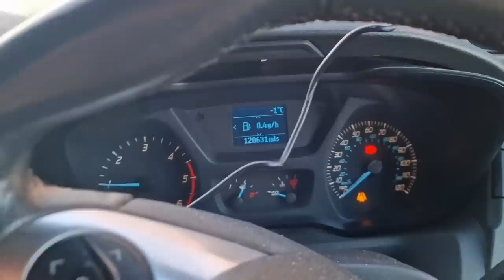Husky Howls At Everyone In A Busy City!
Sherpas Travel / New Home and Health fund